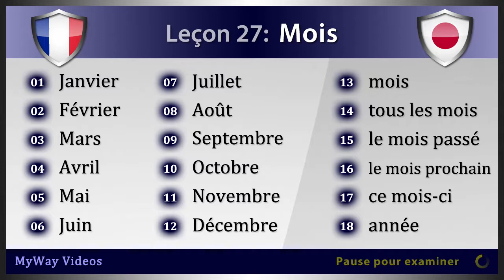Leçon 27: Mois (Etudier Japonais)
01. Janvier  -  いちがつ  (Ichigatsu)
02. Février  -  にがつ  (Nigatsu)
03. Mars  -  さんがつ  (Sangatsu)
04. Avril  -  しがつ  (Shigatsu)
05. Mai  -  ごがつ  (Gogatsu)
06. Juin  -  ろくがつ  (Rokugatsu)
07. Juillet  -  しちがつ  (Shichigatsu)
08. Août  -  はちがつ  (Hachigatsu)
09. Septembre  -  くがつ  (Kugatsu)
10. Octobre  -  じゅうがつ  (Jūgatsu)
11. Novembre  -  じゅういちがつ  (Jūichigatsu)
12. Décembre  -  じゅうにがつ  (Jūnigatsu)
13. mois  -  つき  (Tsuki)
14. tous les mois  -  まいつき  (Maitsuki)
15. le mois passé  -  せんげつ  (Sengetsu)
16. le mois prochain  -  らいげつ  (Raigetsu)
17. ce mois-ci  -  こんげつ  (Kongetsu)
18. année  -  とし  (Toshi)

Merci de soutenir les vidéos de MyWay.  Nous sommes dédiés à vous fournir des vidéos de haute qualité et une excellente expérience en tant qu'utilisateur.  Nous espérons que vous aurez beaucoup de réussite dans l'apprentissage de l'Japonais.